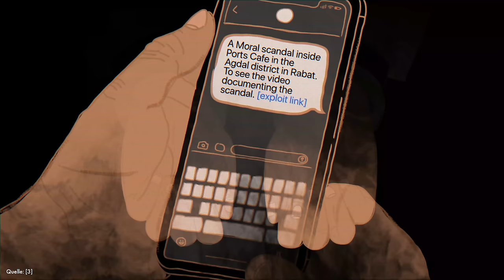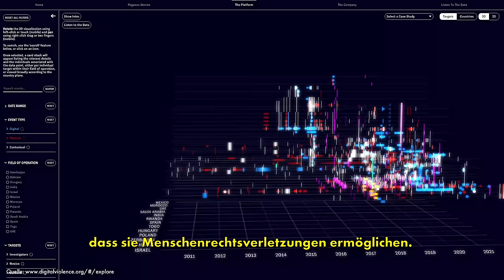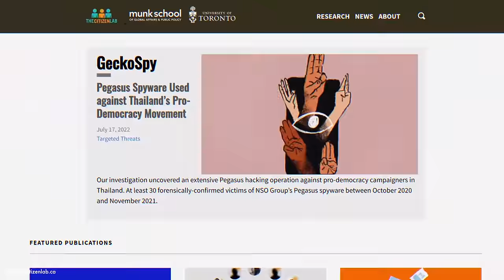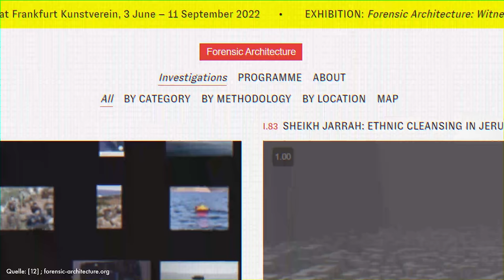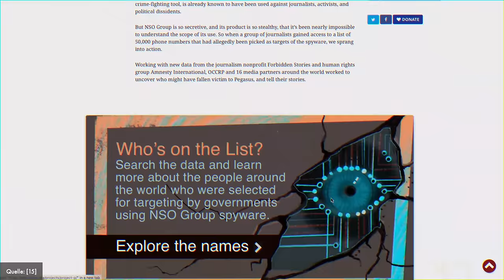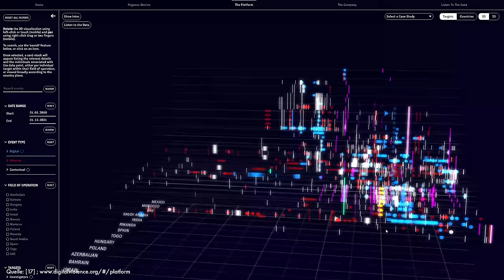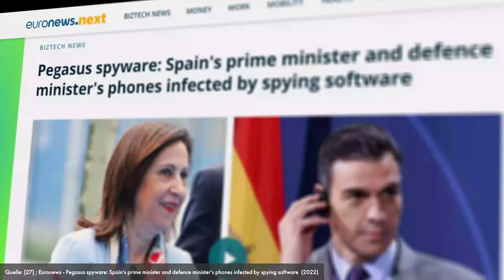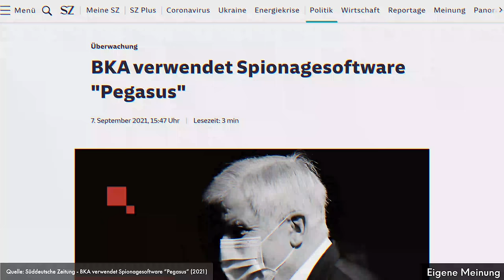Pegasus: Die schlimmste Cyberwaffe aller Zeiten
Pegasus zerstört das Leben von Menschen, teils bedroht die Spyware ganze Demokratien … und Deutschland steckt mittendrin.

V.I.P.N. - Trust

Artlist
Ardie Son - Legends Arise
Charlie Ryan - Espionage
Wolf Samuels - Countdown to Destruction
Ostin Drais - Cornered Beast
Francesco Dandrea - With some Malice
Alex Zado - Incident
Russo - Night Search
Jimmy Svensson - Other World
Maya Belsitzman Matan Ephrat - Narcissus
Francesco Dandrea - Moon Waltz 1st Movement
Stanley Gurvich - Free Radicals
Diffie Bosman - Irresolute
Shahead Mostafafar - Revolution
Kyle Preston - Echelon
Yehezkel Raz - no one is out here
Anbr - Timelapse
Anbr - Summer
Aviad Zinemanas - Density Wave